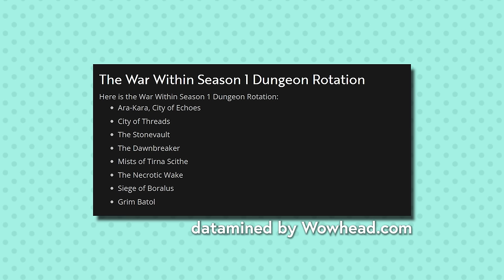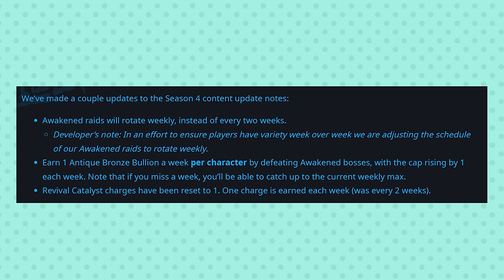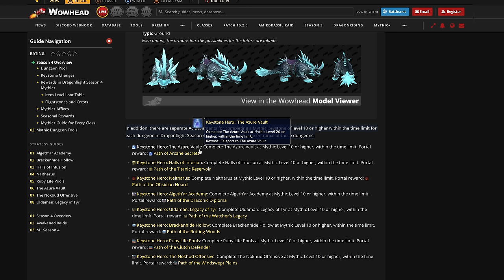The Biggest Surprises from the War Within Alpha! Saturday WoW News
The War Within Alpha is here, and with it comes tons of news, surprises and reveals about the next World of Warcraft expansion! From Warband bank tabs setting you back millions of gold to an Arachnophobia mode that turns spider models into crabs, let's talk about the War Within alpha! Also discussing the Awakened raids being left on after Season 4 in Dragonflight and how to get dungeon portals in Dragonflight Season 4 . This show includes discussion of the WoW news of the week and answering questions. If you have any questions that you'd like answered in a Saturday News, include the word 'question' and leave them as comments!

my non-gaming home videos are available to my $10 tier YouTube Members! take a look

Timestamps
0:00 - Warband Bank and Prices
2:45 - New Leveling Achievements
4:27 - Season One Dungeon Pool in War Within
5:29 - How Many Characters in a Warband?
9:34 - Arachnophobia Mode
9:59 - Skyriding Mounts
11:20 - Awakened Raids Becoming Permanent
12:40 - happy Taivan day to me
13:04 - how to get portals in season 4
13:36 - Get Remix Mog on Any Character
14:39 - conch farming tips